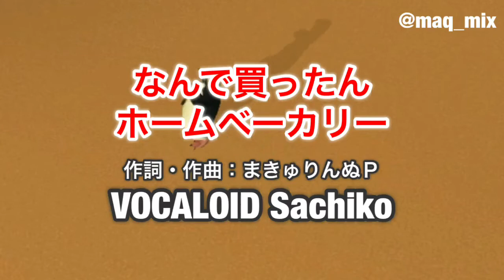【Sachiko】なんで買ったん、ホームベーカリー【オリジナル】